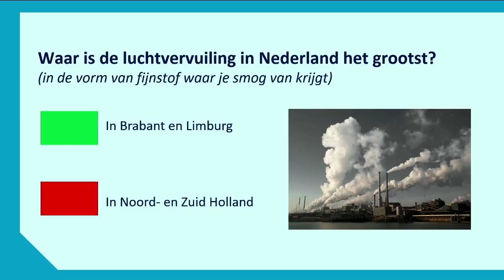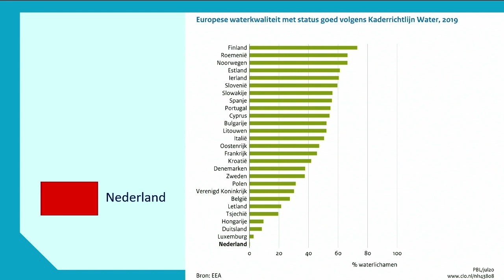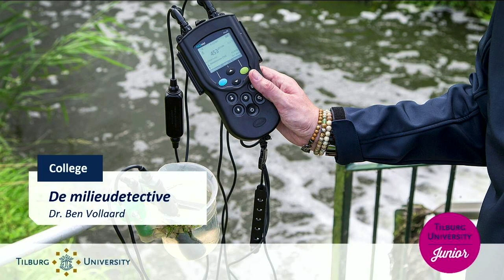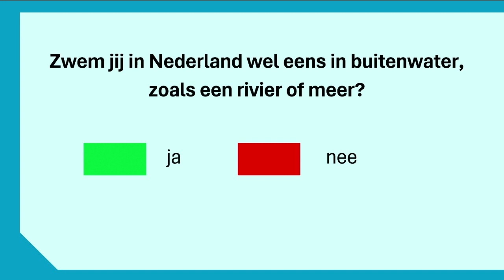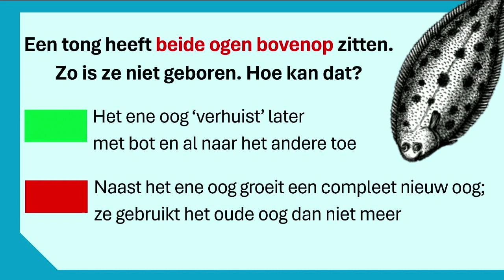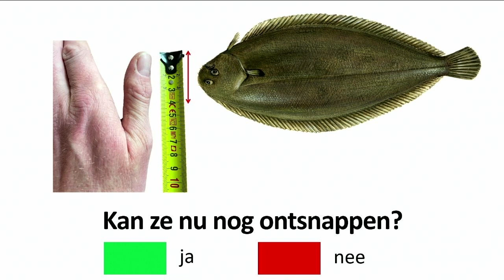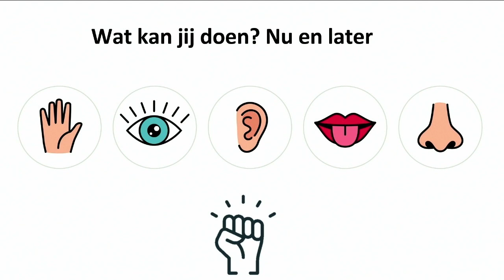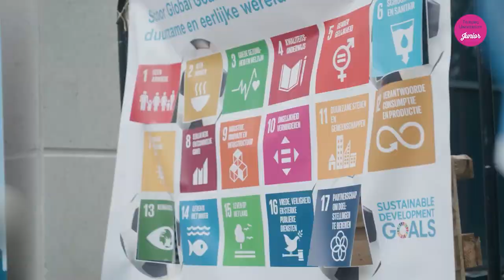Kinderuniversiteit "De Milieudetective" - Tilburg University Junior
Iedereen doet wel eens iets ondeugends, je ruimt je kamer niet op bijvoorbeeld. Dat is vervelend voor je ouders, maar geen ramp. Wat als bedrijven zich niet aan de regels houden? Als ze ons drinkwater of de lucht die we inademen vervuilen? Dat is wél een ramp, want daar kun je heel ziek van worden. Dr. Ben Vollaard speurt als een detective naar bedrijven die stiekem ons milieu vervuilen. Hij vertelt hoe hij dat onderzoekt en ook wat jij ertegen kunt doen. Wat dan? Door samen met anderen te laten zien wat deze bedrijven doen en te eisen dat ze zich aan de regels houden.

De Kinderuniversiteit is een college van een wetenschapper van Tilburg University, voor kinderen van groep 6, 7 en 8. Zo kun je ervaren hoe het is om aan de universiteit te studeren en leer je over het onderzoek dat er wordt gedaan.